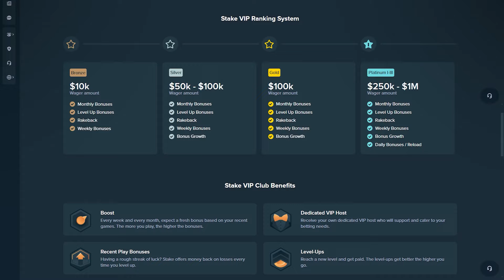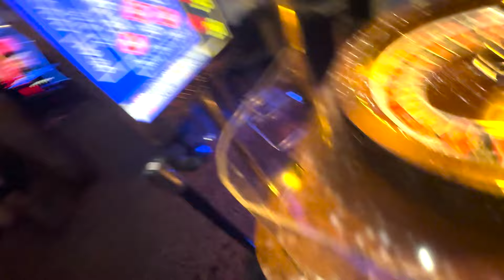Can I PROFIT Only Playing ROULETTE At The CASINO!?..